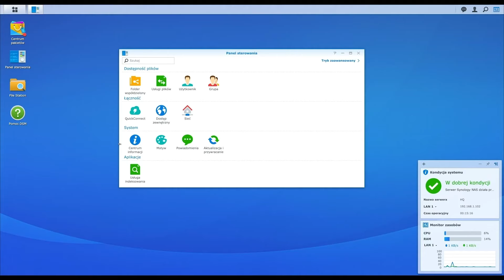W jaki sposób magazynować zdjęcia i filmy? Co to jest redundancja danych? Sprawdź!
W jaki sposób magazynować zdjęcia i filmy? Co to jest redundancja danych? Kiedy możemy spać spokojnie i nie martwić się o nasze dane? Piotr Horzela podpowiada.

Czy znasz już nasze darmowe aplikacje?

1. Znajdź odpowiedni Synology NAS dla siebie
3. Wypróbuj Synology DSM, intuicyjny system operacyjny NAS, bezpłatnie